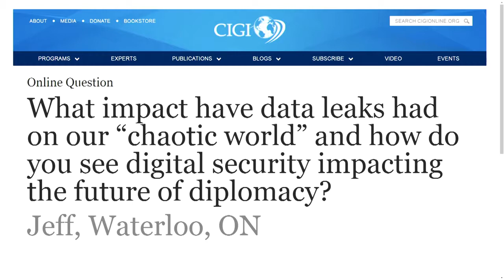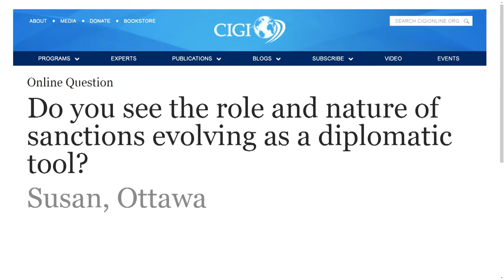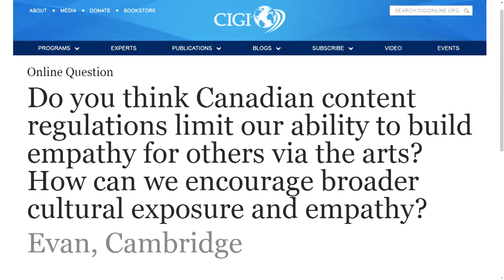The Future of Diplomacy in a Chaotic World - The Best Documentary Ever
In CIGIs concluding lecture of the 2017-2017 public programming season, Fen Hampson, CIGI Distinguished Fellow and Director of CIGIs Global Security .

In todays media-obsessed world, a majority of citizens have unfettered access to a constantly updating account of global events. With the perspective that .

On 14 , over 80 students participated in the ior Diplomat Initiatives Youth Dialogue 2017: Future of Diplomacy, a series of panel discussions, workshops .

During his visit to Harvard on  16, 2017, Deputy Secretary of State Jim Steinberg sat down with Professor Nicholas Burns to discuss diplomacys .